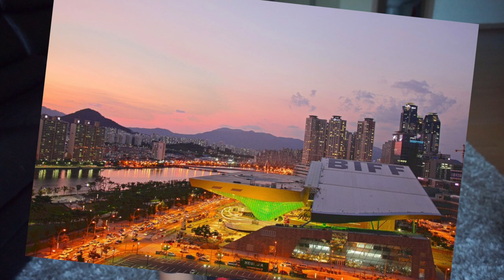Q&A (#7) / Куда Я Собираюсь Поступать?! | Diana L.